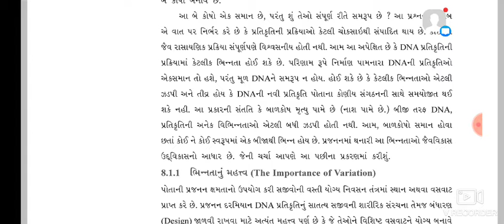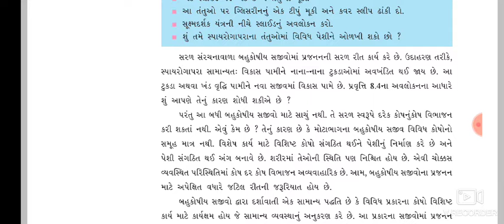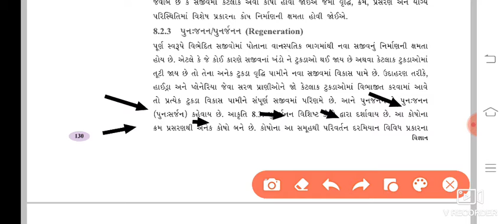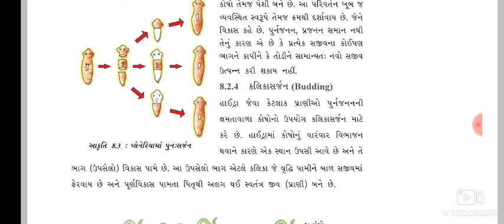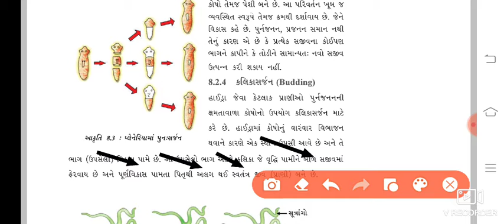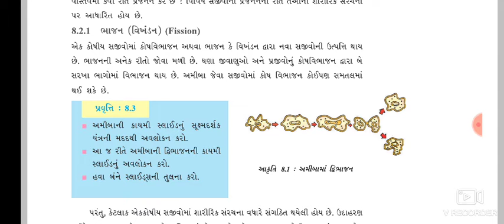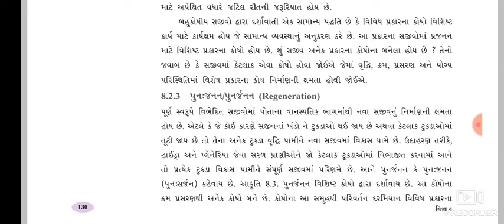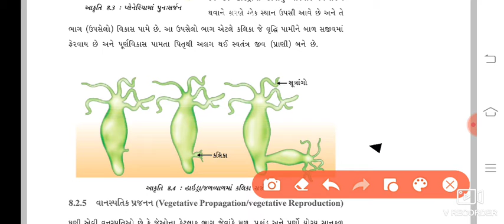7/12/20 Std 10(Science ch 8 P 2)Guj.Med